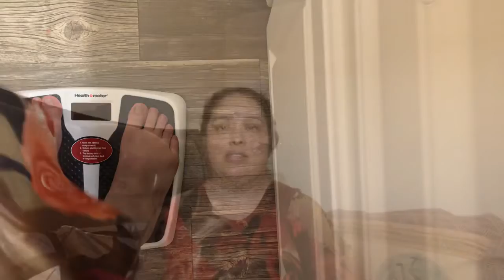Weigh in day/ unboxing my face mask collection.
I’m so excited to show how much I lost this week. Oh and my beautiful friend Hermina is such a blessing to me. She sent me some mask and I’m going to revile them today. Hope you come by and check them out. Stick around for my glam video coming soon.